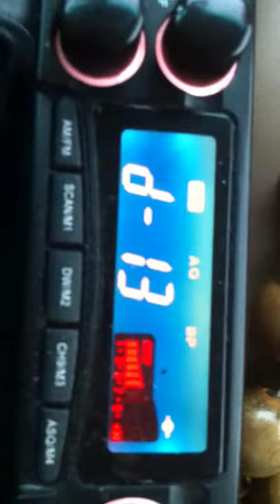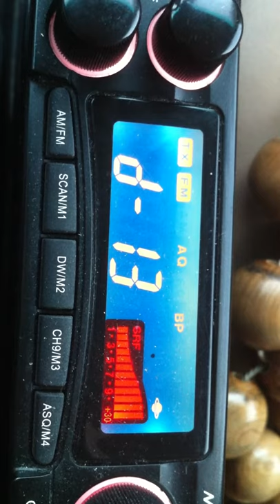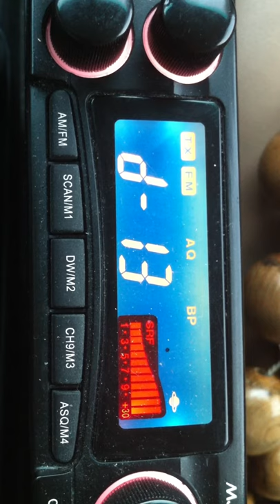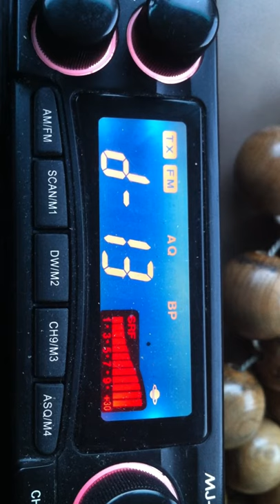Дальность гостевого комплекта.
Гостевой - это Есан Стелс5 (4 ватта) с 145ой магниткой, запитан в прикуриватель.
С другой стороны (от куда велась съёмка) Мегаджет 600 турбо (15 ватт), с Иглом1000 на магните.